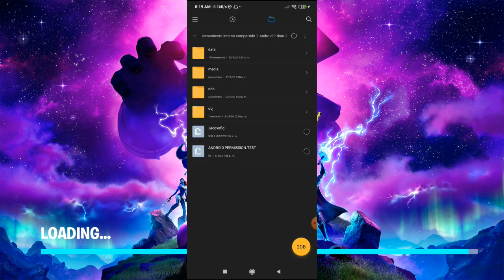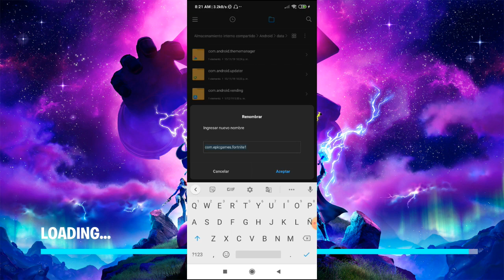INSTALA FORTNITE 14.21 EN DISPOSITIVOS NO COMPATIBLES 2020| tonyhp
IMPORTANTE
ESTE ES EL ENLACE AL VÍDEO DONDE EXPLICO A DETALLE SI ESTÁN INSTALANDO DESDE CERO O SOLO VAN A ACTUALIZAR EL JUEGO